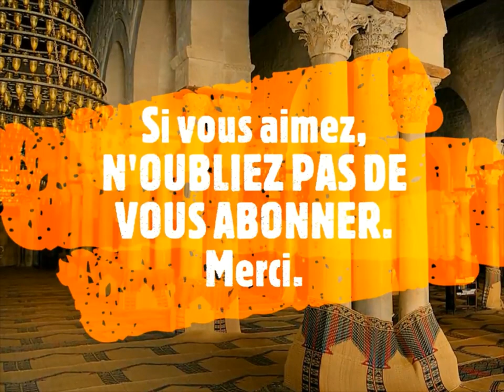SIDI OKBA MOSQUE IN BISKRA